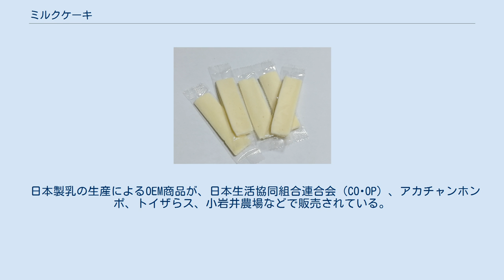ミルクケーキ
キャンディ_(菓子)
ミルクケーキ ミルクケーキは、加糖練乳にカルシウムを加え板状にした菓子である。
 「ケーキ」という名称だが、一般的に“ケーキ”という単語から連想されるスポンジケーキとは異なり、バー状で固いことが特徴である。
製品表示における名称もキャンディーとされている。
 発祥は山形県で、販路が確立するまでは地元限定の流通であったため、山形名産の土産菓子として全国に知られるようになった。
 なお、山形以外でも富士山麓では「富士山ミルクケーキ」として発売（製造は後述の日本製乳、販売は地元の代理店）されている。
 1919年に山形県東置賜郡高畠町にある日本製乳（現在では森永乳業の子会社）が国産初の「粉ミルク」（おしどり粉ミルク）を生産。
粉ミルク生産の際に出る副産物に加糖したところおいしかったので、商品化したのがミルクケーキ（おしどりミルクケーキ）である。
 発売当初は味はプレーンしかなかったが、イチゴ味、ヨーグルト味や、山形名産のサクランボ味、ラフランス味など現在では11種類ある。
日持ちするため、山形以外の観光地でも、別のメーカーが生産したミルクケーキが販売されている。
また、無印良品の菓子としても販売されている。
 2021年には置賜産デラウェアを使用したブドウ味の発売を発表した。
 日本製乳の生産によるOEM商品が、日本生活協同組合連合会（CO･OP）、アカチャンホンポ、トイザらス、小岩井農場などで販売されている。